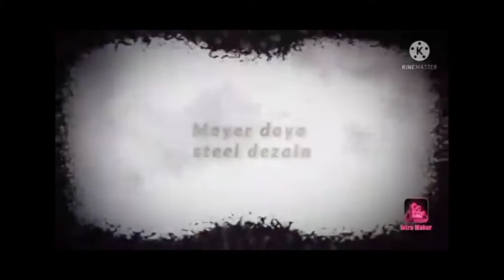যারা কম বাজেটে কেচিগেট বানাতে চান তাদের জন্য এই ভিডিওটি